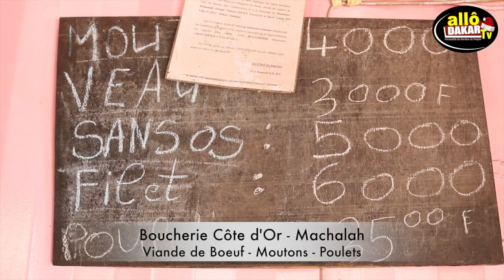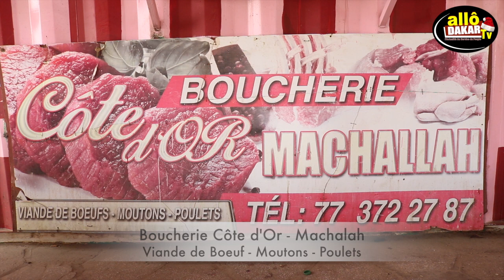Boucherie Côte d’or Machalla : une variété de viande à des prix accessibles pour toute la clientèle.